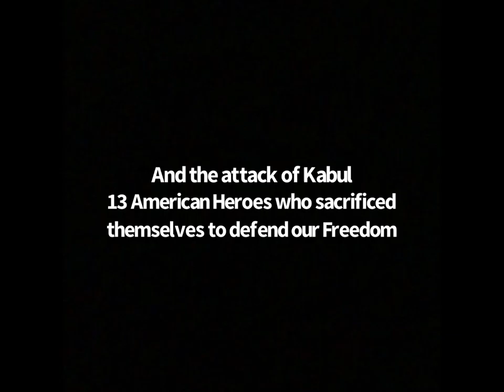Dedicated video to 9/11 and the attack of Kabul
9/11 changed the United States forever and the 13 soldiers who served the U.S. military unfortunately died in Kabul, Afghanistan. Before September 11th (2021) I thought about something, I thought I should put 13 clips of the U.S. flag (by my dad) and Mr. Red White and Blue by Coffey Anderson together. Happy Memorial Day